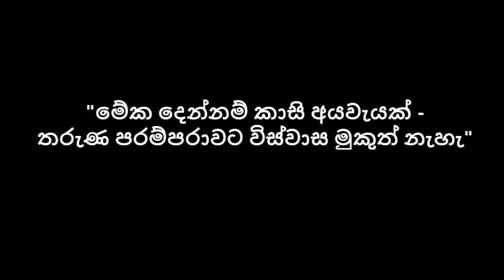ගරු දිනේෂ් ගුණවර්ධන මැතිතුමා පාර්ලිමේන්තුදී Hon Dinesh Gunawardena Parliament 2015 02 06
"මේක දෙන්නම් කාසි අයවැයක් - තරුණ පරම්පරාවට විස්වාස මුකුත් නැහැ"
(set mono sounds after 11:40 ශබ්දය මොනෝ ලෙස යොදන්න)

දින 100යේ  දිනපොතේ පොරොන්දු වලට මොකෝ වුනේ?

ජනවාරි 28 පොරොන්දුව
මනාප ක්‍රමය සම්පුර්ණයෙන් අවලංගු කරල අළුත් සම්මිශ්‍ර ක්‍රමය හදන කමිටුව කෝ?

පෙබරවාරි 02  පොරොන්දුව
මහජන නියෝජිතයින්ට පිළිපැදිය යුතු චර්යා ධර්ම පද්ධතිය හඳුන්නල දීමද වත්තල සභාපති ප්‍රමුඛ කණ්ඩායමට පහරදීම?

ගරු දිනේෂ් ගුණවර්ධන මැතිතුමා
පාර්ලිමේන්තු මන්ත්‍රී
මහජන එක්සත් පෙරමුණ නායක
ශ්‍රී ලංකා පාර්ලිමේන්තුව

Hon Dinesh Gunawardena, MP
Leader of Mahajana Eksath Peramuna

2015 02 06